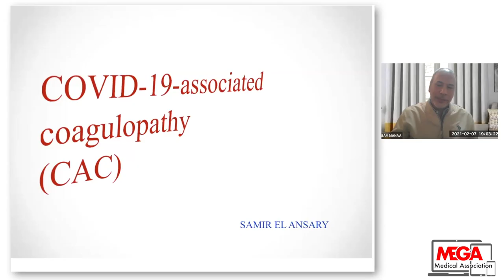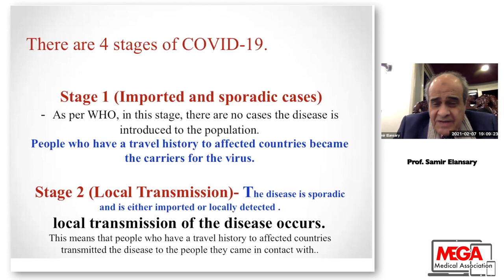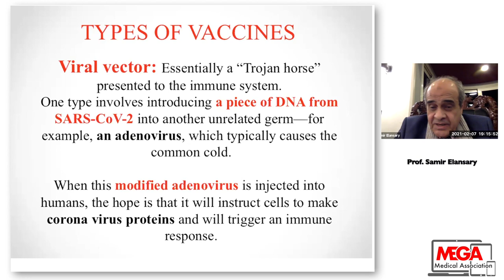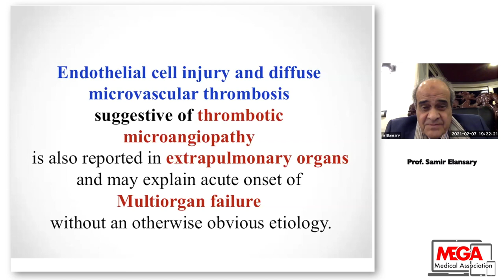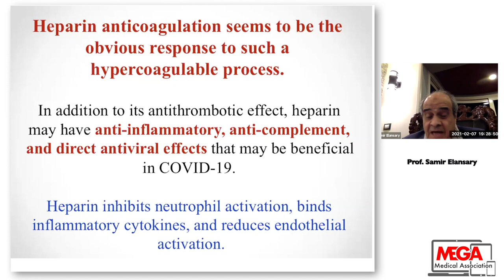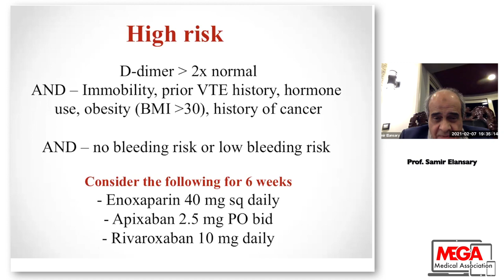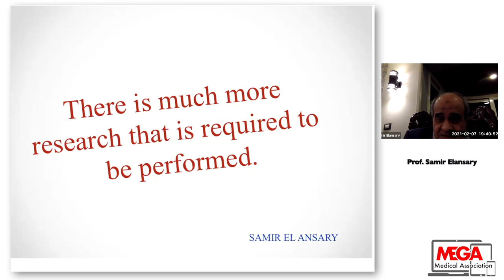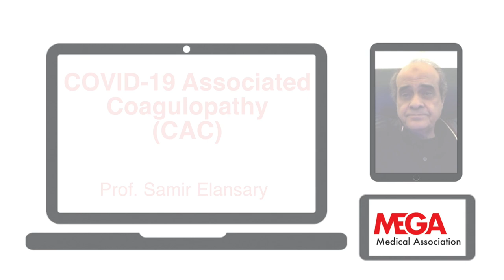COVID 19 Induced Coagulpathy CAC By Prof Samir Elansary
It is one of the most fascinating, well-illustrated evidence-based medicine lecture about one of the hottest topics. COVID-19
Prof Samir Elansary is one of the pioneer intensivists in the middle east in this lecture is talking about the coagulopathy induced by COVID-19 infection.
Clinical picture, symptoms, signs, investigation, treatment, and possible complication.
This lecture was given on the Mega online course on 07.02.21, in the presence of Moderators: Dr. Hoda Fawzy, Prof Mohamed Ibrahim,. and Prof Essam Manaa.